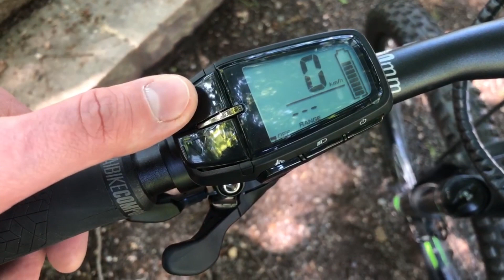HAIBIKE SDURO FullSeven 4.0 | E-Bike Produktvorstellung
Das HAIBIKE FullSeven ist die perfekte Verbindung aus sportlichem Mountainbike mit leistungsstarker Performance und coolem Design. Das vollgefederte E-MTB bietet mit 120 mm Federweg vorn und hinten ePerformance für leichtes bis mittleres Gelände.
Das Country- & Marathon-Fully ist mit 27,5" Rädern ausgestattet, die für hervorragende Traktion und mehr Komfort auf jeglichem Terrain sorgen.

- Yamaha PW-SE System, 250W, 70Nm, 25km/h,
- Lithium Ionen 36 Volt, 500 Wh,
- 120 mm Federweg an Front & Heck,
- 20-Gang Shimano Deore Kettenschaltung,
- hydraulische Shimano Scheibenbremsen